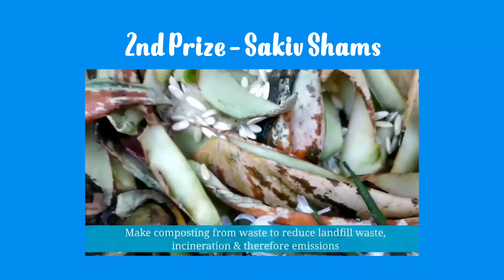Climate Video - SO2SO2 Competition Winners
We are overwhelmed with all the entry videos for the climate video competition.Watch here to know more about the winners.